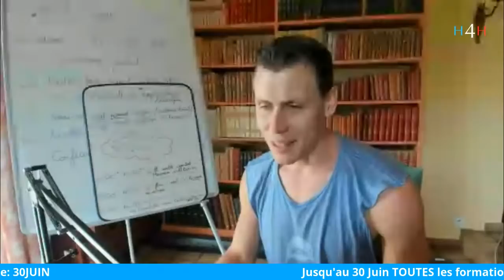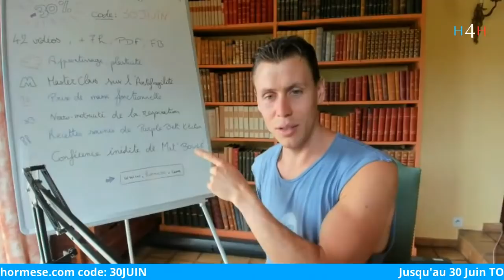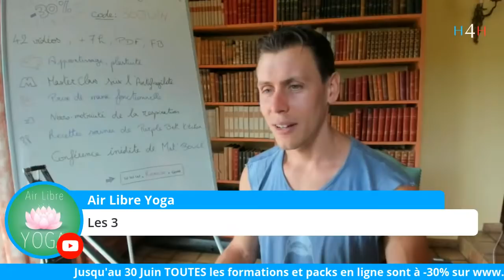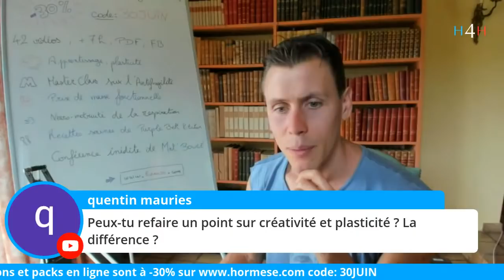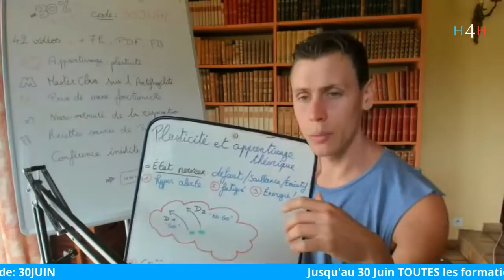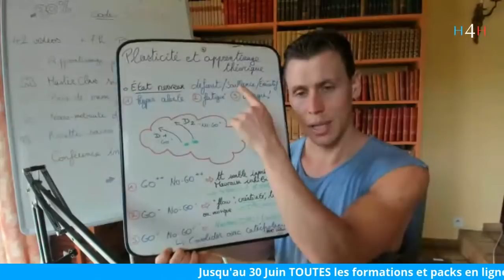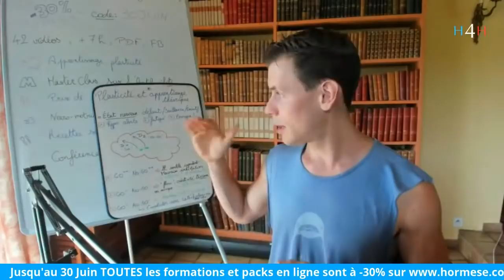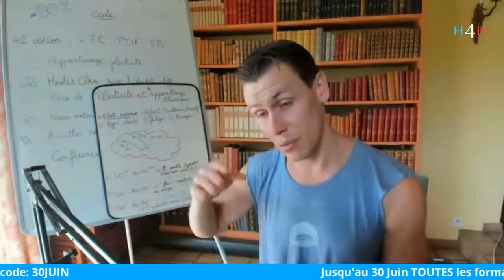LIVE IntéGration: la plasticité neurale, apprendre à apprendre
Retrouvons-nous en direct pour parler de cette fabuleuse capacité de notre cerveau !

Jusqu'au 30 juin seulement, toutes mes formations en ligne sont en promotion à -30% avec le code: 30JUIN

Au programme: de la CROISSANCE à tous les niveaux !

💪Prise de masse musculaire fonctionnelle
🧠Plasticité neuronale et apprentissage
😤Contrôle neuromusculaire de la respiration
🤩Conférence INÉDITE de Mathieu BOULE @institut_ip
🥑Recettes de cuisine savoureuses et saines de Julien Lepage @purplebkitchen

Niveau 1: Les base de l'Hormèse

Niveau 2: Devenir Antifragile